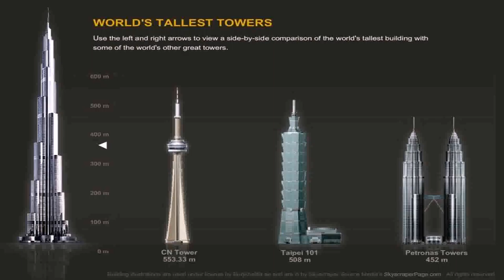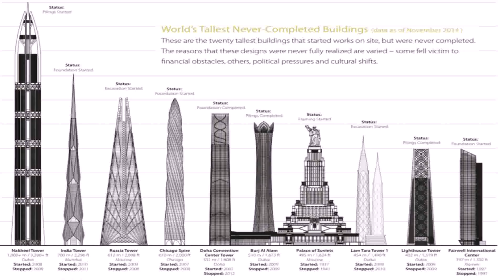What Is The Tallest Building In Dubai Used For - Gif Maker DaddyGif.com (see description)